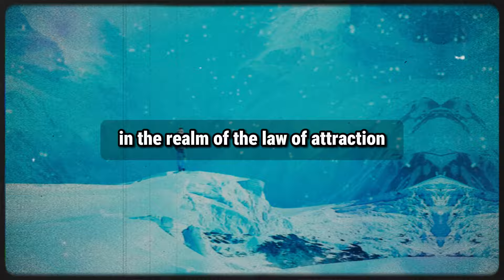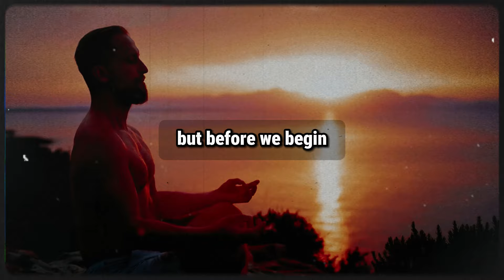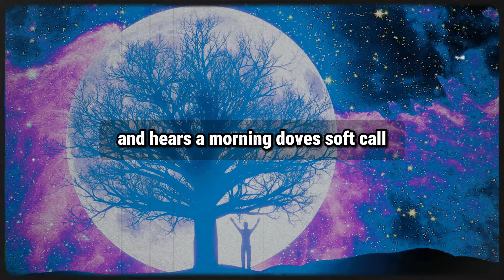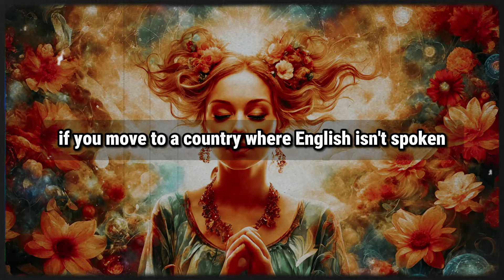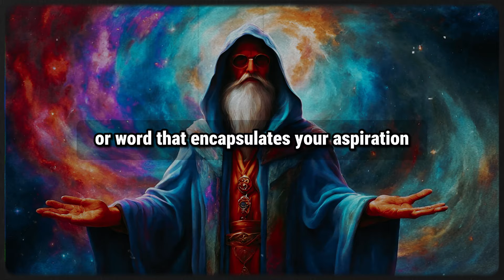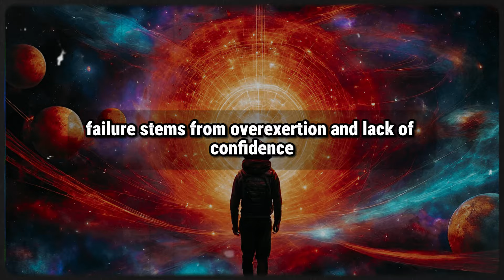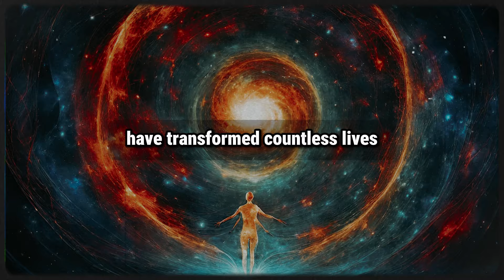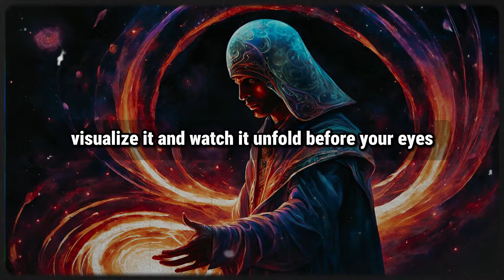I Used This WEIRD Trick to Manifest My Dreams in 3 Days ✨ Joseph Murphy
Have you ever wondered if you could manifest your desires swiftly, just by visualizing them for a few days? Dive into the world of the Law of Attraction with Joseph Murphy's techniques, renowned for their ability to unlock the power of the mind. In his work, "I Always Get What I Visualize In Only 3 Days Using This Method," Murphy reveals the secrets behind rapid manifestation. Join me as we explore Murphy's groundbreaking methods and their profound impact on our lives. Let's unlock the key to manifesting your deepest desires faster than you ever thought possible.

Together, let's unlock the limitless potential of our minds and create the lives we truly desire. Thank you for joining us on this transformative journey. Believe it, visualize it, and watch it unfold before your eyes.

Credits:-
🎙️ Scripting, Voice Over, and Editing Crafted by the God's Message Today Team
🧠 Joseph Murphy Serve as Our Inspiration
📽️ Stock Footage Under Commercial License from Storyblocks
🎵 Music Secured Under Commercial License from Youtube
🎬 Edited with Care by God's Message Today Team

Tags